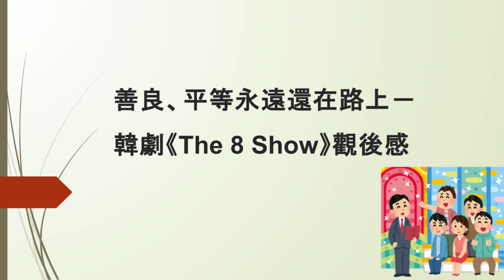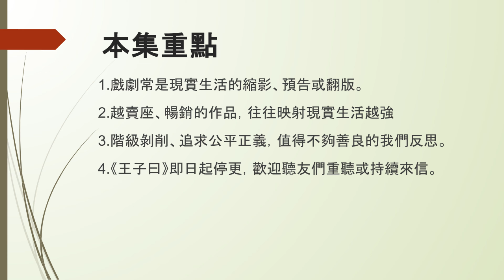【王子談經典 EP132】善良、平等永遠還在路上－韓劇《The 8 Show》觀後感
1.戲劇常是現實生活的縮影、預告或翻版。
2.越賣座、暢銷的作品，往往映射現實生活越強
3.階級剝削、追求公平正義，值得不夠善良的我們反思。
4.《王子曰》即日起停更，歡迎聽友們重聽或持續來信。